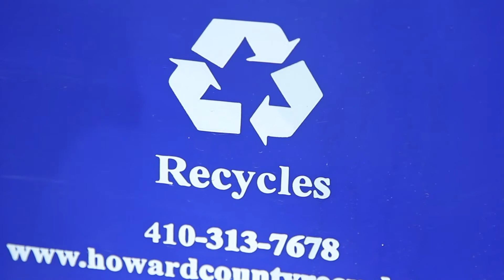Stewardship Spot 9: Stewardship of the Environment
One of the first duties given by God to us as the stewards of His property was to take care of the Earth. It is a very important job which we have not done too well! That does not mean that we can't make a fresh start and become good stewards of our environment! Take a look for one way to appreciate nature.